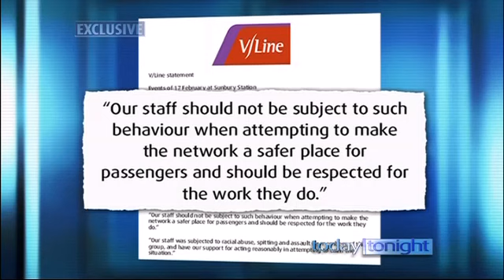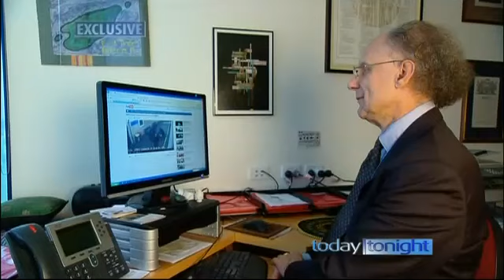TICKET INSPECTOR 'BIT' COMMUTER IN FARE DISPUTE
A young commuter claims he was bitten on the face and spat at by a ticket inspector during an argument over a fare at Southern Cross Station.
Rory James, 22, insists he will be taking legal action following the alleged attack in which he was 'violently' tackled to the floor and then bitten on the cheek.
The alleged victim, who was travelling with his partner, Koby, and dad, told 7News he had not paid for a ticket because Metcard machines at Fairfield Station were not working.
When approached by inspectors, Rory refused to accept afine, insisting he had made a genuine mistake.
As he started to walk away, Rory claims he was grabbed and pinned to the ground by up to five plain-clothed ticket officers.
"They grabbed me and tackled me to the ground," he told 7News.
"A big bloke was on my chest as I lay on the floor. I was yelling and screaming because I couldn't breathe."
He said in the struggle, one inspector was hit in the mouth, and responded by spitting on Rory, then biting him.
"I saw he had copped a bloody lip, I'm not sure how," Rory explained.
"But after that he spat on my face. I retaliated by spitting back and after that he latched onto my cheek with his teeth."
"It was excessive force they used, especially biting somebody. I haven't even been bitten by a baby, let alone a man."
Today he has sore ribs, and will need a tetanus shot.
His partner, Koby, has revealed the inspector also followed up with a homophobic taunt.
"He came up to me and said 'you little faggot'," Koby said.
The inspector was taken to hospital with a split lip and broken tooth.
Rory was arrested and will be charged with assault.
"I don't think that's really fair because I think I was the victim in this whole thing," Rory said.
Metro is investigating the incident but CCTV pictures are inconclusive - 29 March 2012.